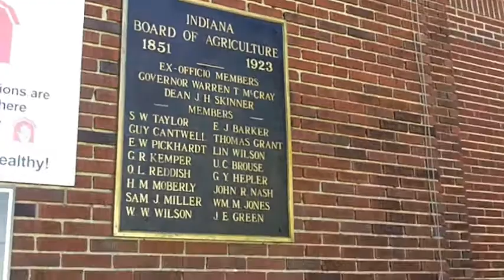Herman Heads to the Indiana State Fair...again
Herman is the reason there is an Indiana State Fair.  A former 4-H'er who first experienced the fair as a young boy, he started showing his Berkshire hogs in 1932 and fell in love with the entire experience.  Now nearly 90, he still loves coming out to the fair and taking a tour through the Swine Barn. Hear some of Herman's insights and memories in this brief interview.  You'll also hear from his granddaughter, Jenny, who took a long time to get used to the pervasive smell of hanging out in the hog barn, but wouldn't change it for the world.